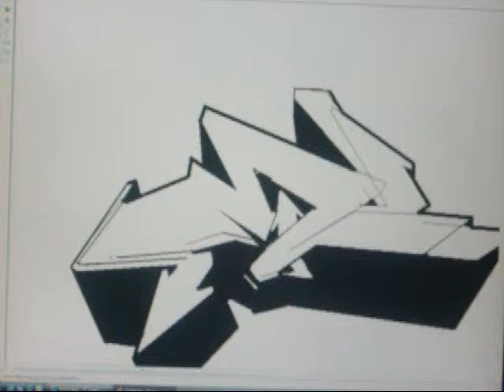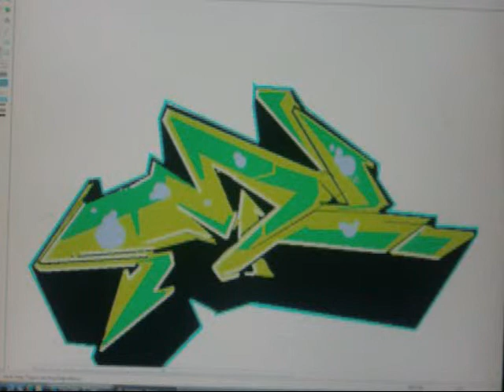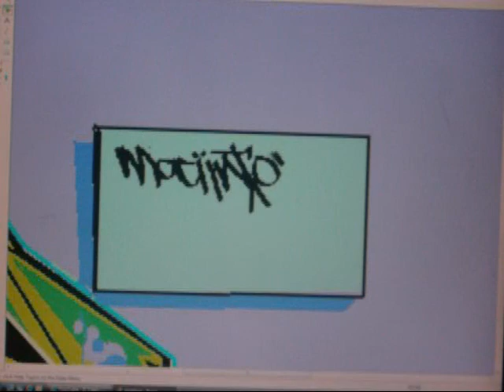Maciintozh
"M" for Martin, Melissa, and Maciintozh...